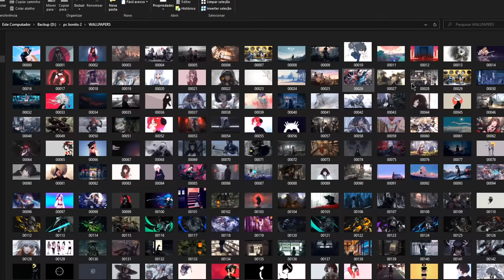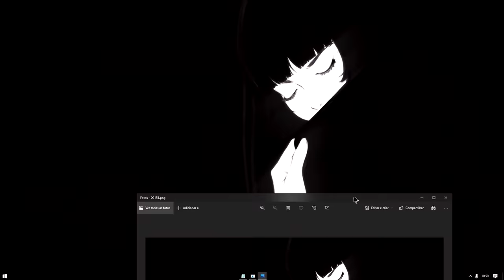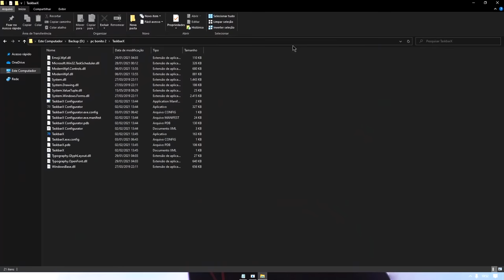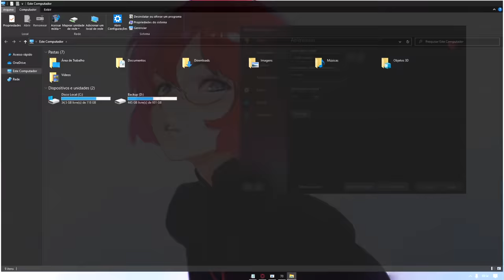como deixar o pc bonito 💞 (atualizado)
hoje mostrei como deixar o pc mais bonito, com alguns programas e configurações, como wallpaper engine, wallpaper animado etc... porém versão atualizada

No vídeo de hoje mostrei como eu organizo meu desktop do PC pra ele ficar mais bonito, mostrei como eu baixo meus wallpapers animados etc...
não esqueça de se inscrever e ativar o sino tmj! ❤️